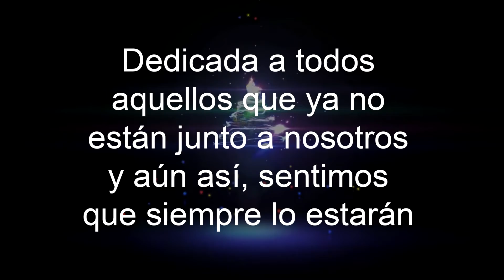Recuerdos en Navidad. Versión acústica. Michel Guitar tuning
"Recuerdos en Navidad"
Versión acústica, cantada e interpretada por el propio autor.
Dedicada a todos aquellos que ya no están junto a nosotros y aún así, sentimos que siempre lo estarán.

Calle Leganés, 37 - Getafe
Michel.

Tienda de música - Taller de guitarras - Escuela de Piano